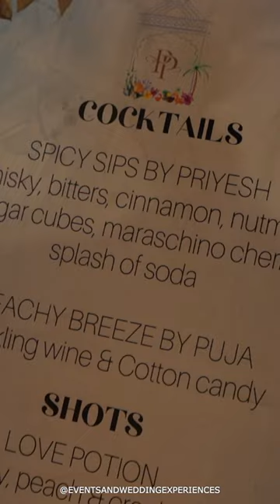Destination Wedding | Sheraton Grand Chennai Resort | Mahabalipuram | Fire Artist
Setting the stage on fire (quite literally) with Fire Artists at a pre-wedding celebration at Sheraton Grand Chennai Resort.

Plan your wedding celebrations with Events and Wedding Experiences(EWE), the leading wedding planners in Chennai.